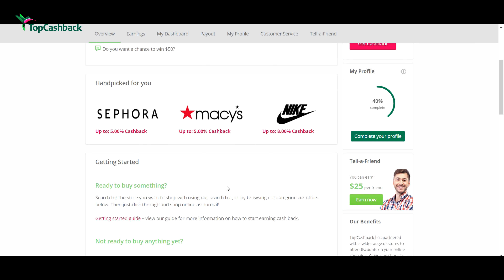THE MOST UNEXPECTED MAKEUP LOOK RESULT how??